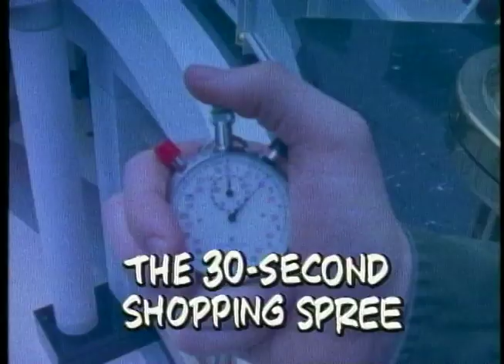Towson Town Center Commercial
Directed by David Butler.